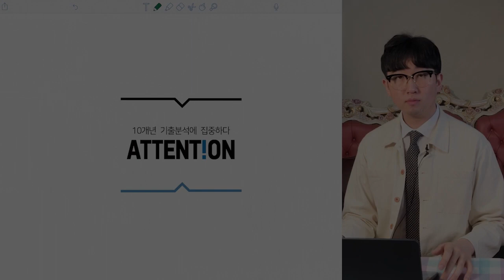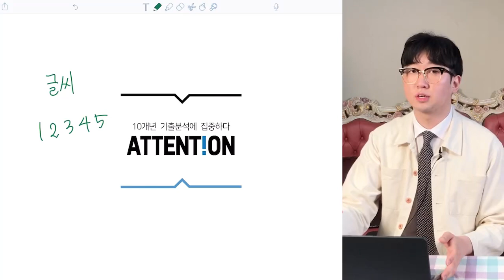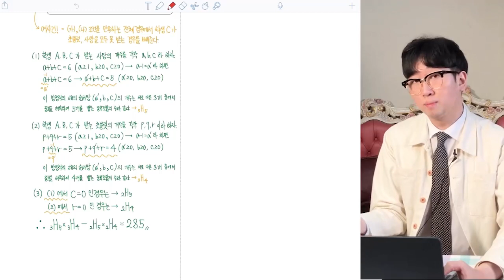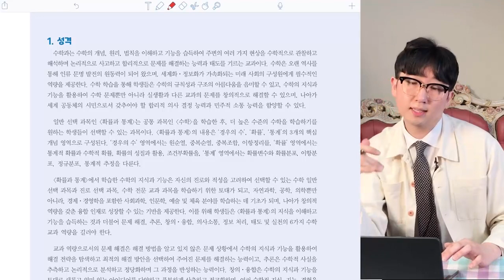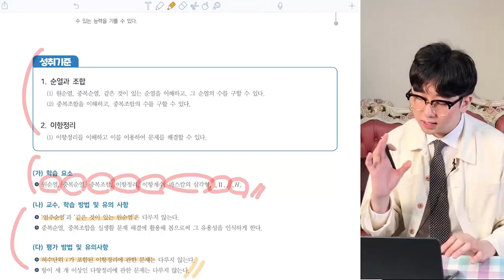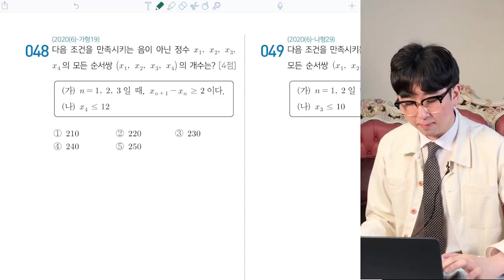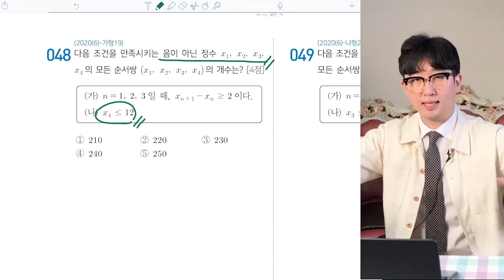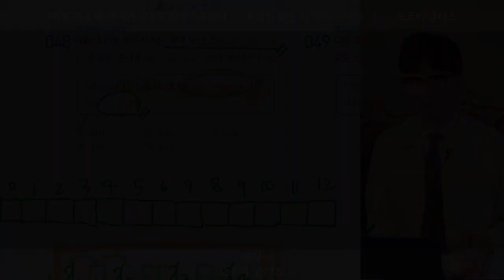[오르비 클래스] (확률과 통계 10개년 기출문제에 주목하다.) 어피셜의 텐션 ATTENT!ON OT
유형별 최적화는 내가 해놓을게, 1등급은 누가할래?
이 강좌를 통해 수험생 여러분들께서
최근 기출 10개년의 유형 전문항을 완벽하게 정리하고,
각 단원별로 실전개념을 최적화 시켜 수능날 수학영역 만점을 목표로 합니다.